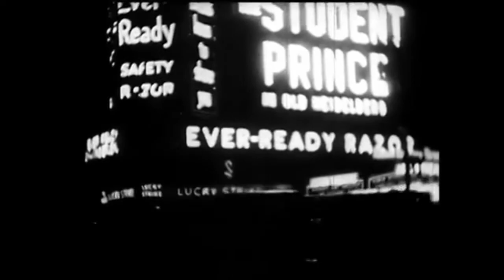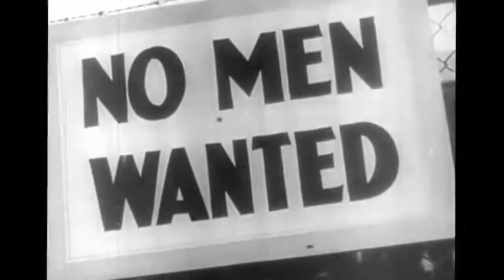Freebooting America: A Hobo Documentary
A film by Sebastian Anderson.
Narrated by Miriam Anderson.